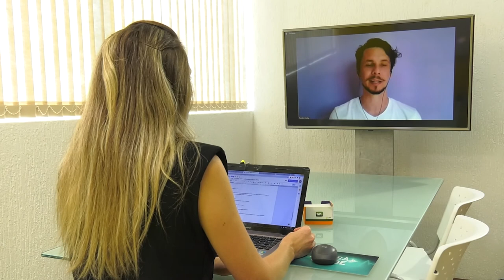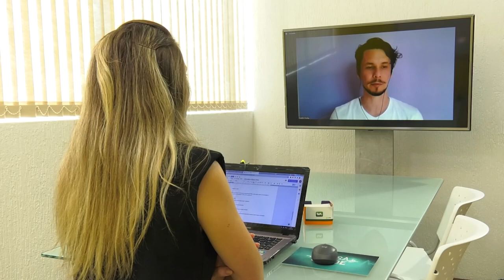PGM 104 - Nossa Saúde - Ansiedade sob controle na pandemia - 05/04/21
Como manter a ansiedade sob controle durante a pandemia e o que pode ser feito para amenizar este sofrimento. A apresentadora Rafaela Arns entrevista a professora Graziela Amboni, do curso de Psicologia da Unesc, no SUL catarinense, coordenadora do programa Acolher Covid.